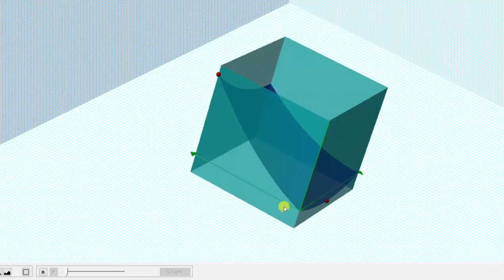Extremo absoluto de una función de dos variables sobre la región limitada (rectángulo)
Este video explica cómo determinar los extremos absolutos de una función de dos variables sobre una región limitada.